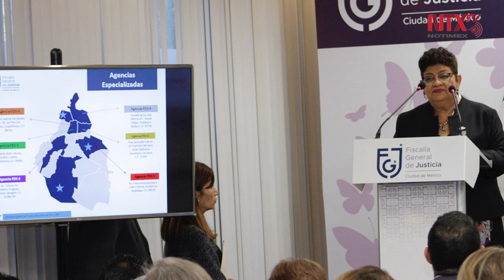Hasta las últimas consecuencias en caso Fátima: Godoy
La Fiscal General de Justicia de la Ciudad de México, Ernestina Godoy, admitió que los protocolos para la localización de Fátima no fueron suficientes y anunció que se revisarán todos los mecanismos implementados desde su desaparición.